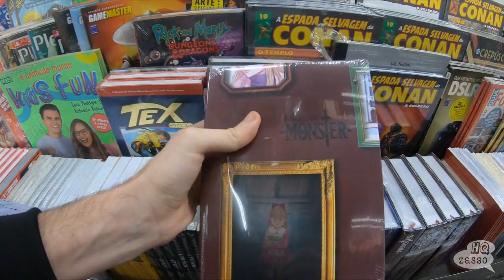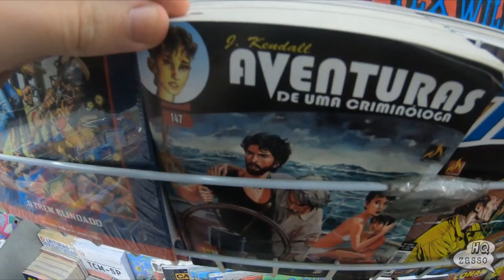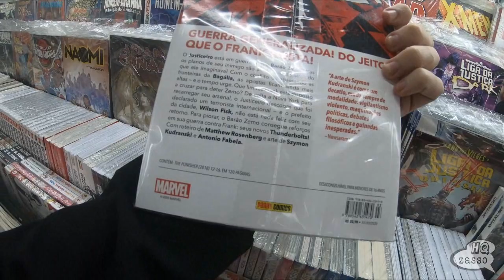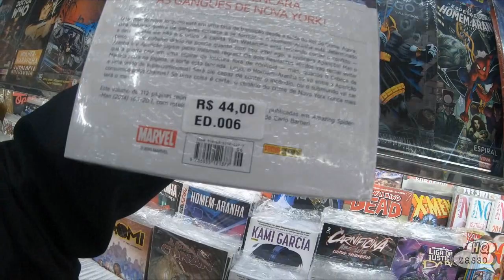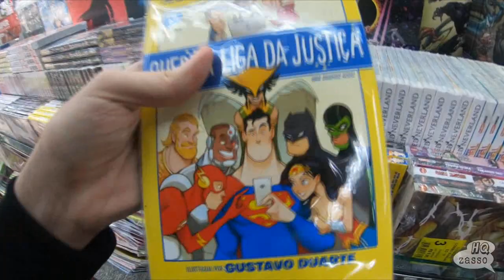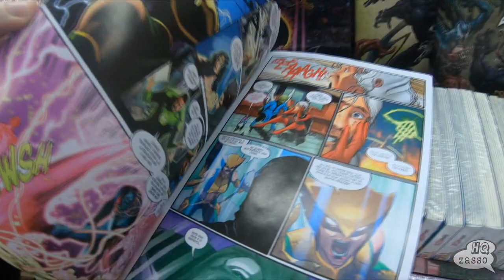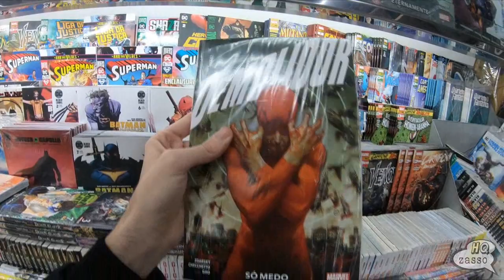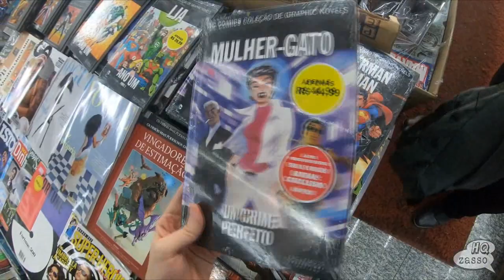"NAS BANCAS" Agosto 2020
BANCAS APRESENTADAS
(próximas a estação República)
-Rua Barão de Itapetininga, em frente ao número 163
-Praça República em frente ao 32 Starbucks
Telefone das bancas

📚HQZASSO 1 BATE-PAPO SOBRE QUADRINHOS